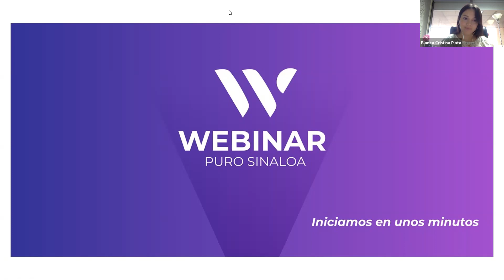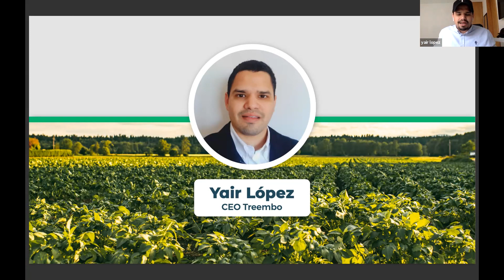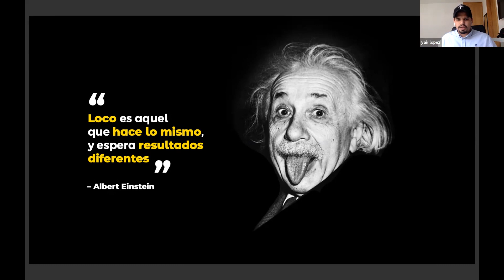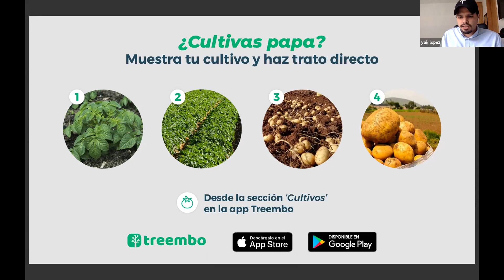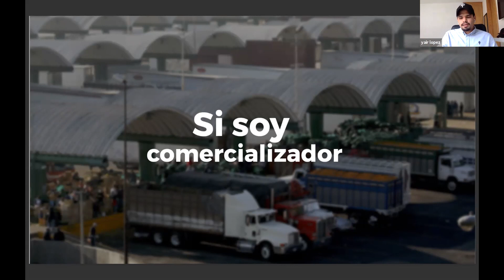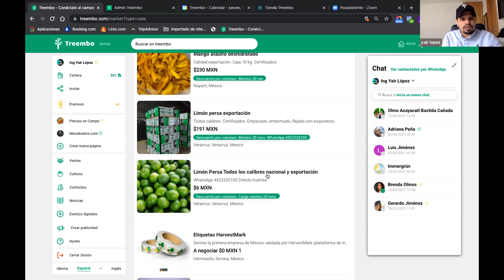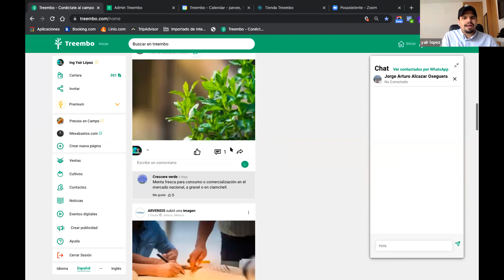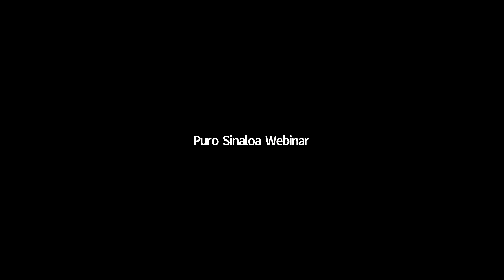La Digitalización del Agro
El objetivo de este taller es que los ciudadanos comprendan la importancia de llevar la transformación digital y el uso de plataformas al sector agroalimentario y a comunidades rurales